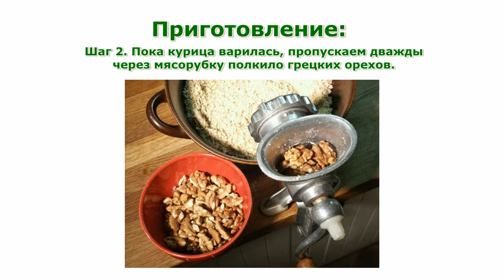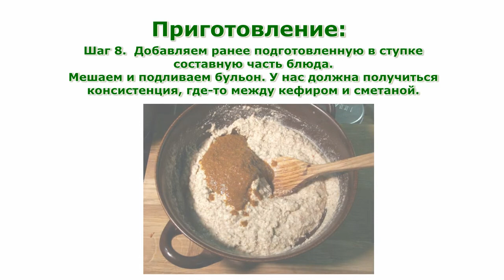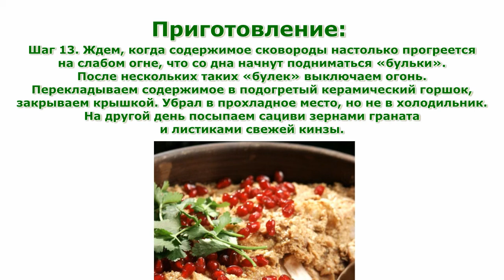Грузинская кухня. Сациви простой рецепт приготовления блюда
Грузинская кухня. Сациви простой рецепт приготовления блюда в домашних условиях.
Еще одно интересное и вкусное блюдо грузинской кухни, которое Вы можете приготовить.
Кроме этого, здесь Вы можете найти информацию о полезности тех или иных продуктов питания, калорийность, витамины и минералы, польза или вред для похудения. Music - "Golden Sunrise" by Josh Woodward.